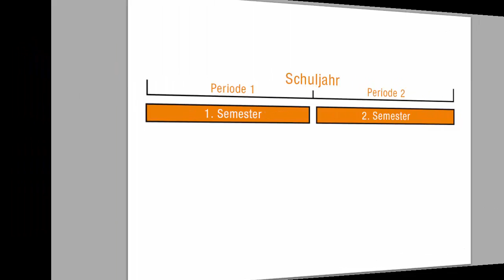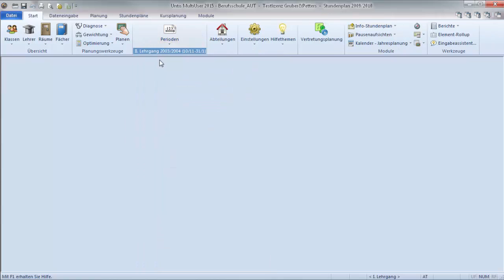Periodenstundenplan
In diesem Video wird beschrieben, zu welchem Zweck man Perioden in Untis verwendet und wie sie erstellt werden.